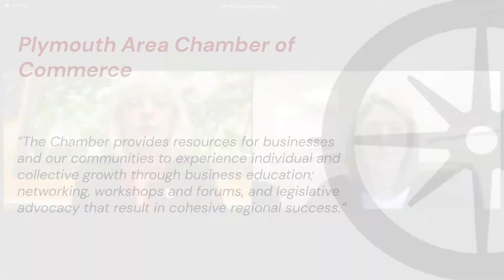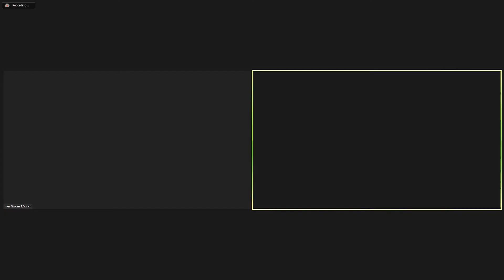In Your Corner with Senator Susan Moran: Joint Comm. : Consumer Protection & Professional Licensure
In the first episode of February, Plymouth/Barnstable Senator Moran discusses her work on the Joint Committee on Consumer Protection and Professional Licensure.  Joining her are her co-chair Tackey Chan, State Representative for the 2nd Norfolk District and Amy Naples, Executive Director of the Plymouth Area Chamber of Commerce.  The senator discusses topics such as the work of the Joint Committee and their listening tour across the Commonwealth in 2021 to gather public feedback on the topic of Outdoor Dining.